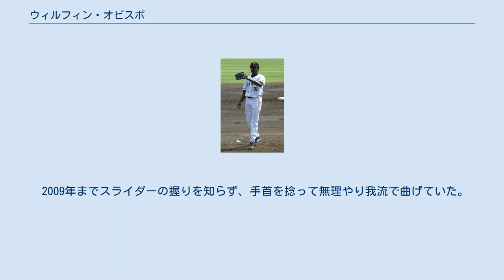ウィルフィン・オビスポ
ウィルフィン・ジョバニ・オビスポ・バルガス（Wirfin Yobany Obispo Vargas , 1984年9月26日 - ）は、ドミニカ共和国・サン・ペドロ・デ・マコリス州サンペドロ・デ・マコリス出身のプロ野球選手（投手）。
右投右打。
メキシカンリーグのモンクローバ・スティーラーズ所属。
 日本での愛称は「オビ」「オビちゃん」。
 2002年1月20日にボストン・レッドソックスと契約。
当時は遊撃手だった。
 2003年はルーキー級ドミニカン・サマーリーグ・レッドソックスでプレーしていたが、オフの11月3日に放出された。
 2004年1月23日にシンシナティ・レッズとマイナー契約を結び、投手に転向。
同年は球団のマイナー最優秀投手に選出された。
 2006年はルーキー級ドミニカン・サマーリーグで14試合に登板し、4勝5敗、防御率2.04だった。
 2007年、読売ジャイアンツの春季キャンプにテスト生として参加し、育成選手として契約。
イースタン・リーグで巨人史上2位の最速157km/hを記録するなど球威はあったが、春季キャンプの紅白戦でボークを2回犯すなど、投球技術と制球力に課題があった。
6月29日に支配下選手登録。
二軍では11試合に登板して5勝2敗。
47.1回を投げ奪三振51、防御率は3.99だった。
8月14日に一軍登録され、同日の広島東洋カープ戦の8回裏に初登板。
シーズン終了後、鈴木誠とともに故郷ドミニカのウィンターリーグに派遣された（エストレージャス・オリエンタレスに所属）が、右肩の違和感から再度育成選手として契約することが決まり、2008年1月25日付で一旦自由契約となった。
 同年7月30日に再び支配下選手登録される。
今度は一軍登板が無かったが、二軍では37試合に登板、34回を投げて奪三振41、1勝3敗21セーブ、防御率4.24を記録し、イースタン・リーグ最多セーブ投手となる。
 2009年は二軍スタート。
マーク・クルーンの故障離脱もあり4月25日に昇格。
28日の広島東洋カープ戦では、次の回の登板に備えてベンチ前でキャッチボールしていたところ、3度も暴投して球がフィールド内に進入したため、その度に試合が中断し、球審にベンチへ下がるよう命じられた。
中継ぎで数試合登板後、外国人枠の関係から降格した。
6月、二軍の先発不足の事情から先発に転向し好投すると、クルーンの再離脱により6月16日に再昇格。
7月2日の対広島東洋カープ戦で初先発し、コルビー・ルイスと投げ合い、6.2回を1失点で来日初勝利を挙げた。
育成選手出身投手による先発勝利は史上初。
また、7月22日の横浜ベイスターズ戦では三浦大輔と投げ合って2失点で、育成選手出身投手史上初となる完投勝利を挙げた。
このとき、嬉しさのあまり自身のグラブとウイニングボールを球場ベンチに置き忘れた。
その後、クルーンの復帰によって二軍に降格したが、セス・グライシンガーの故障で再度昇格し、9月17日の阪神タイガース戦で約2ヶ月ぶりの勝利を挙げた。
この試合の6回表、プロ野球史上13人目、セ・リーグでは6人目となる「1イニング4奪三振」を記録する。
また、優勝を決めた9月23日の中日ドラゴンズ戦に先発、谷繁元信に、一時1点差まで追い上げられる本塁打を浴びるも、7回3失点で勝利し、優勝投手となった。
中日と戦ったクライマックスシリーズ第2ステージでは第2戦に先発し5.2回を2失点、北海道日本ハムファイターズとの日本シリーズでは第3戦に先発し、3本のソロホームランを打たれるも6回3失点でそれぞれ勝利投手となる。
育成出身選手によるポストシーズンと日本シリーズでの勝利投手は史上初。
オフシーズンに再度ドミニカのウィンターリーグに派遣された（2007年と同じくエストレージャス・オリエンタレスに所属）。
 2010年4月25日の対広島戦で、上野弘文から来日初本塁打を放った。
この日は投げても7回2失点に抑え、シーズン初勝利を挙げている。
しかし、その後は不安定な投球が多く二軍落ちや中継ぎへ配置転換されるなど前年のような安定した投球は見られず、14試合で...